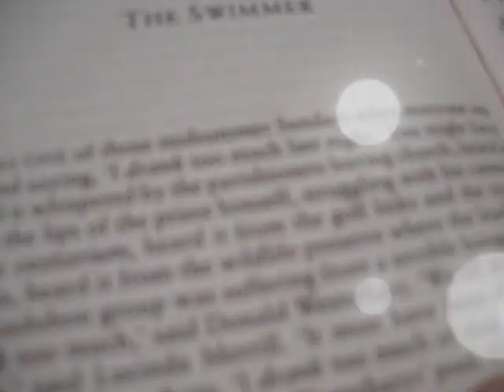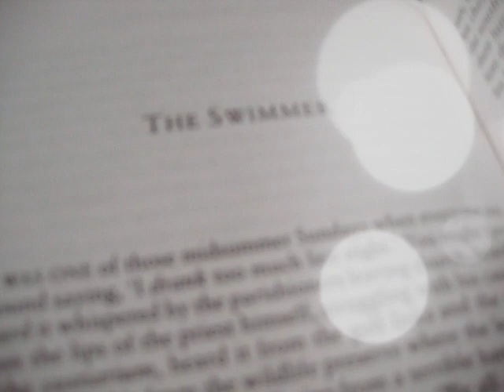Inspirations John Cheever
One of the greats of short story writing! The complete recording the Skywriter Stories can be found
Stills from the film The Swimmer and Cheever are from open source on Google search.